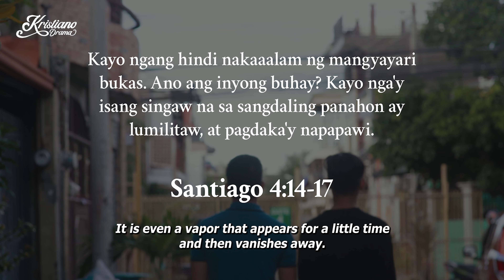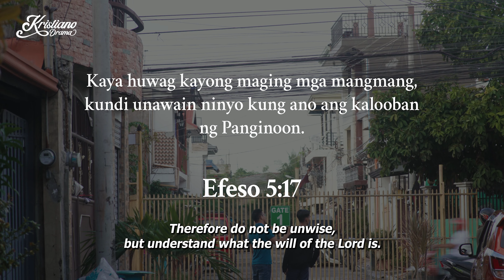Huwag magmamapuri sa pagpapalalo | Kristiano Drama Shorts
Mag-a-anibersaryo na ang utang ni Boyet pero wala pa ring nangyayari.

Panoorin ang KristianoDrama shorts na ito at alamin ang wastong paggamit ng salitang "Kung loloobin".

-- KDR TV --